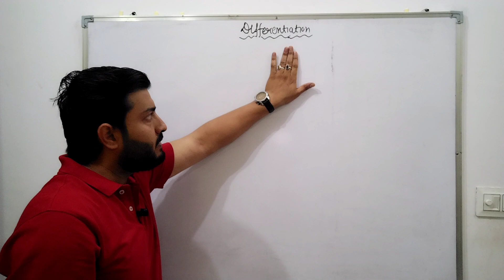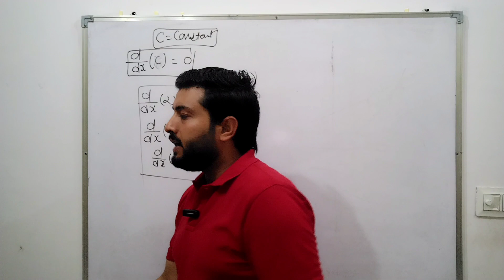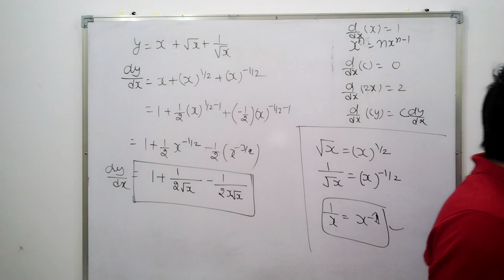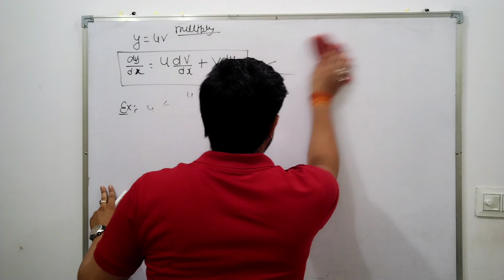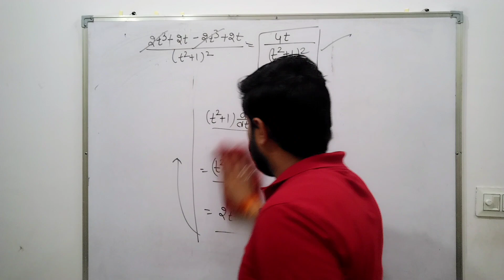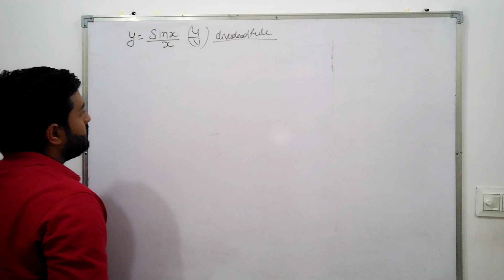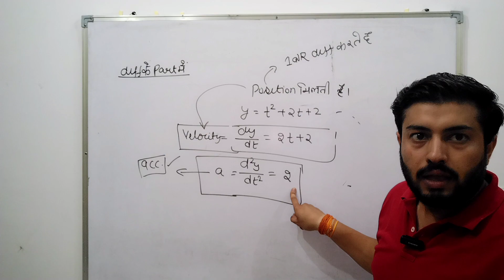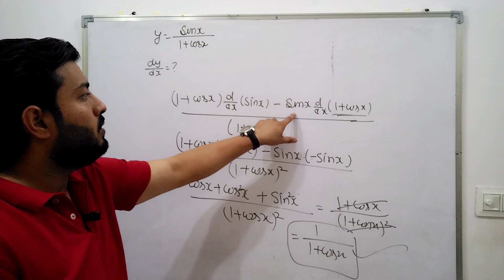Class 11 Kinematics: Differentiation || Calculus part 01 || Mathematical Tool